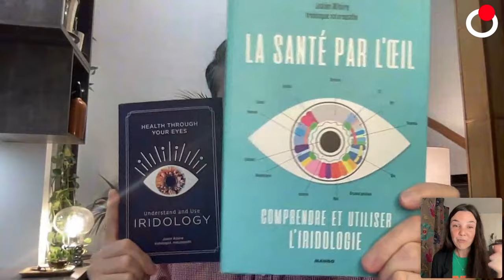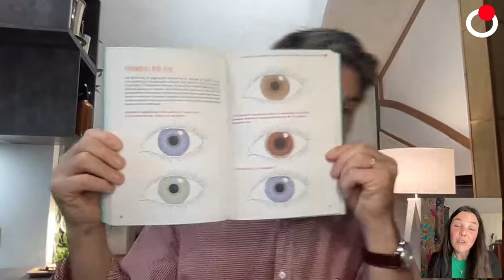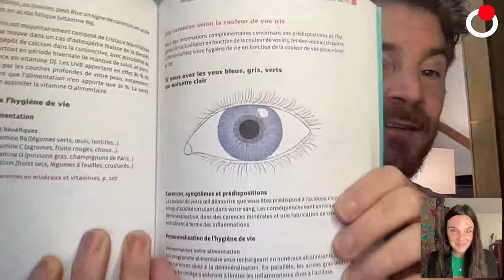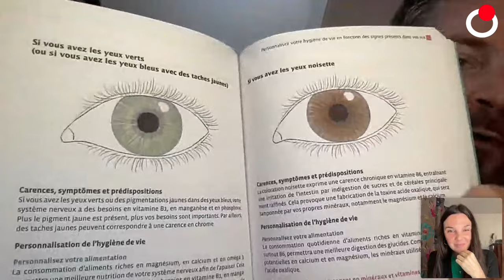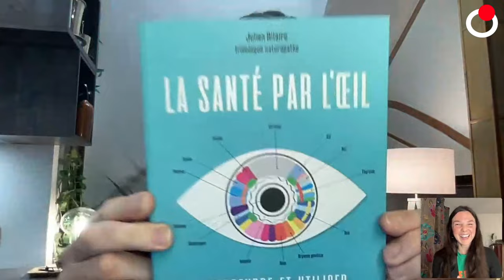Que révèle vos yeux ? Découvrez l'iridologie ! Julien ALLAIRE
🌿 Profitez dès maintenant de *-15% sur l'ensemble des compléments alimentaires Vitanutrics !*
Accédez aujourd'hui à la santé de demain.

📖 "Les yeux sont le miroir de l'âme" ou encore « Les yeux ne nous mentent pas », autant d’expressions connues de tous qui suggèrent qu’ils reflètent les émotions, les pensées profondes, la personnalité intérieure ou encore l’état émotionnel d’une personne.
Ces expressions prennent prennent d’autant plus corps lorsque l’on parle d’iridologie.
L’iridologie est une discipline née au XIXe siècle grâce aux travaux novateurs du médecin hongrois Ignaz von Peczely avec l'idée que des signes visibles dans l'iris peuvent indiquer des prédispositions génétiques, des déséquilibres énergétiques ou même des troubles émotionnels.
Cette pratique, à l’instar de la réflexologie, explique que chaque zone de l'iris est étroitement liée à un organe ou à un système spécifique du corps. En observant les différentes signes dans l'iris, tels que la trame, les marques, les couleurs et les motifs, l’oeil permet une lecture complémentaire sur l’état de la personne.

▶️ *À propos de Julien ALLAIRE :*
🎓 Iridologue naturopathe agréé, exerçant à Marseille et Paris, auteur et conférencier, Julien ALLAIRE propose des techniques simples et efficaces pour prendre votre santé en main tout en étant acteur de votre vie.

🌿 *Compléments alimentaires que nous vous recommandons : -15%*
👍 VITAPL3 : Une huile de poisson ultra pure concentrée en acides gras essentiels oméga-3

▶️ *Formations qui peuvent aussi vous intéresser :*
👍 L'entrainement physique fonctionnel - Pierre DUFRAISSE

▶️ Vous souhaitez analyser en détail votre état de santé et de bien-être ? *Découvrez nos Quizz 100% gratuit!*

▶️ Vous souhaitez vous transformer en profondeur ? *Découvrez nos cure de remise en forme !*
👒 L’objectif  de cette cure est de retrouver,  le temps d’un week-end prolongé, la forme et une pleine vitalité.

00:00 Introduction
09:02 Le concept d'apéro dispensaire
12:38 L'histoire de l'Iridologie
21:48 Comment "lire l'oeil" ?
27:18 Les différents types de yeux
45:43 Les cas spécifiques
52:06 Conclusion

Avec VIVOVOJO WELLNESS, donnez de la vie à vos années et des années à votre vie !